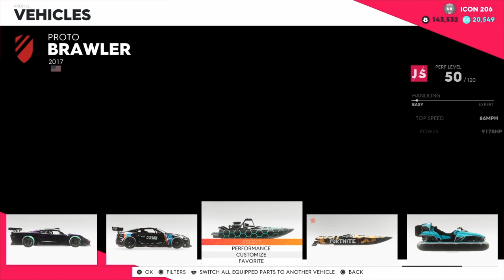Racing All Of My Boats In (The Crew 2)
racing all of my boats on some river in the crew 2 I will not turn this into a series.
Intro: 0:00
Speedboat: 0:12
hovercraft: 1:11
Jetsprint: 2:22
Outro: 3:44